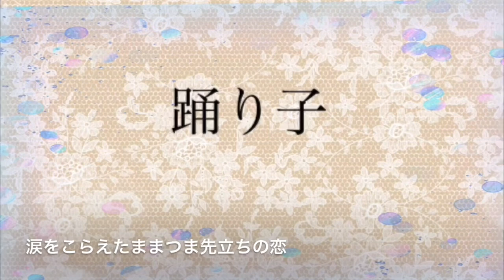踊り子＊村下孝蔵＊coverだよんだよん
いつも、ライブに来て下さる伊藤さんからリクエストいただいていた｢踊り子｣アップしました！
伊藤さんお待たせしました～ヾ(*´∀｀*)ﾉ
村下孝蔵の楽曲は本当にいいですね(*´o`)•*¨*•.¸¸♪